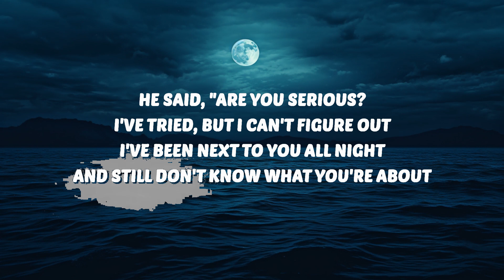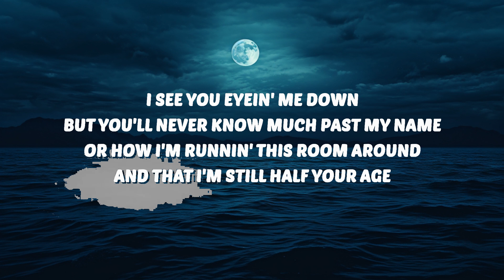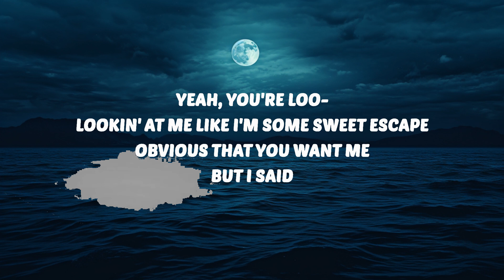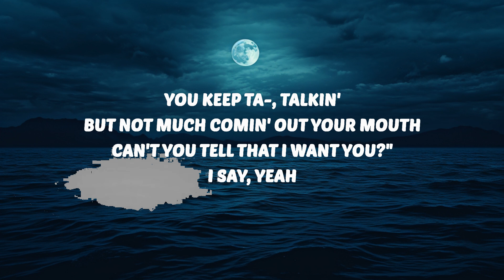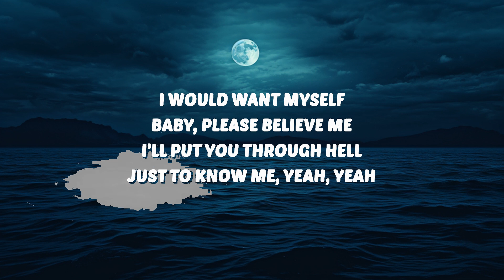Tate McRae - ​greedy (Lyrics) | 25 Min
🎤 Lyrics:
[Intro]
(Woo)